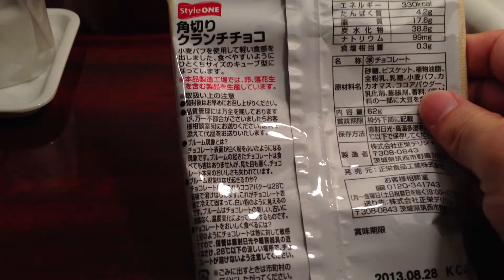角切りクランチチョコ サークルK chocolete カロリー 330kcal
角切りクランチチョコをサークルKで買いました。安いのにとっても美味しかったです。サイズもちょうど食べやすいサイズで、冷やして食べたらとてもよかった。
I bought Circle K the diced chocolate crunch. It was cheap but very delicious. Size easy to eat just the size, I was very good and ate cold.
我買了間OK便利切塊巧克力緊縮的。這是便宜，但非常美味。尺寸容易吃的大小，我是非常好的，吃冷。